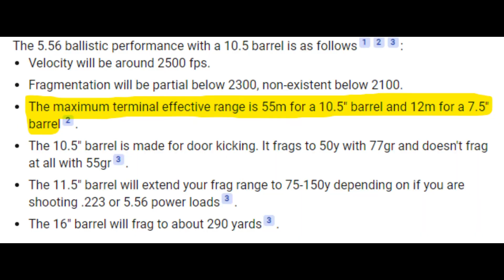Is a Battle Rifle Right For You?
Today we go over Battle Rifles and their specific uses. Shooting both at range as well as in closer situations. Is a Battle Rifle right for you? That is up to your expected use case. The ability to be less effected by the wind is an important characteristic of .308 or 7.62 x 39 calibers; as well as other, larger calibers.

Ballistically, the .308 trumps the 5.56, but they both have their use cases. Conversations about the Battle Rifle use case includes ranged combat, checkpoints, and even repelling pirates (How exciting!).

Featuring the Kel-Tec RFB, upgraded with a Lucky Irishman rail system, a Primary Arms 1-6x LPVO Raptor and a Vortex Venom offset Red Dot. A Holosun LS321G is also used on the weapon for night vision use.

CHAPTERS:

00:00 Why are you here?
00:15 Intro
01:40 Power
04:04 Range
05:06 .308 Cons
05:32 Recoil Comparison
05:52 Capacity and Weight
07:13 5.56 Ballistics
08:41 Ammo Characteristics
09:13 Gear Setup
10:38 Mag selection
11:25 Cost
12:08 Use Cases
13:21 RFB Setup
16:54 Space Force Build!
17:31 Outro